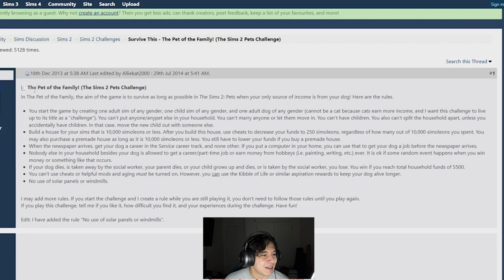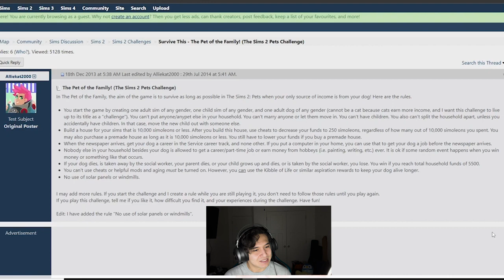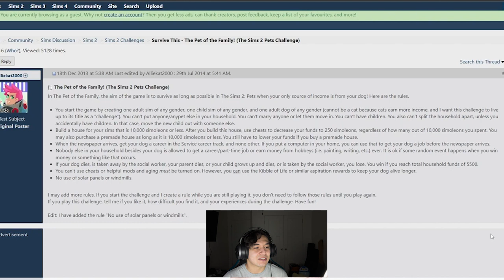This Sims 2 Pets Challenge Is Impossible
The most chaotic video you'll ever see.

Get Tell Me About It by Jason Pedder, Douglas Brown and over 1M + mainstream tracks License ID: wR4AXKGbBGr

Get Classic Rap by Andy Cooper and over 1M + mainstream tracks License ID: 5D2jXeP5Yvj